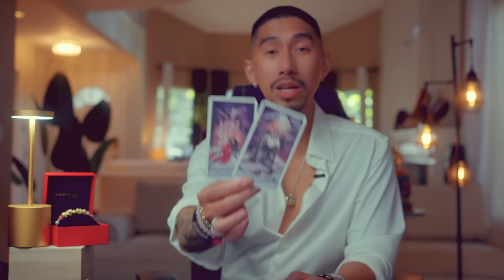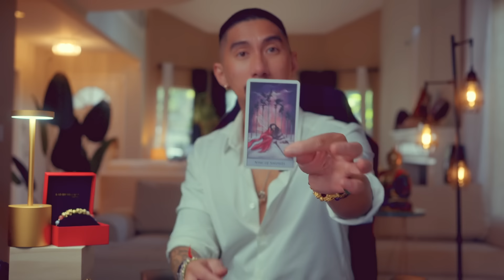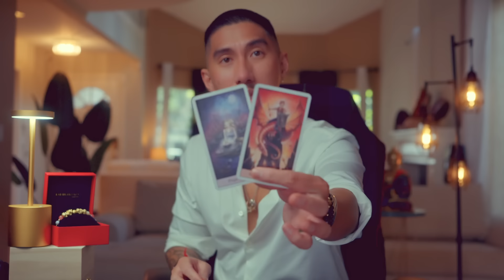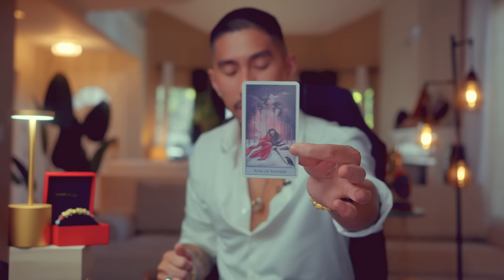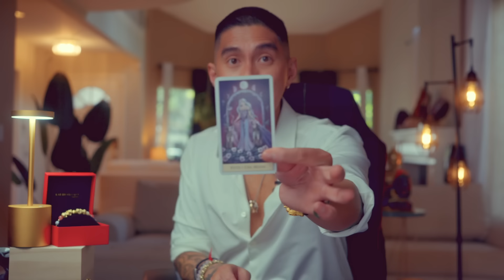Pisces 🤯 Stop EVERYTHING Sit Down And Watch This March 2024 Tarot Card Reading